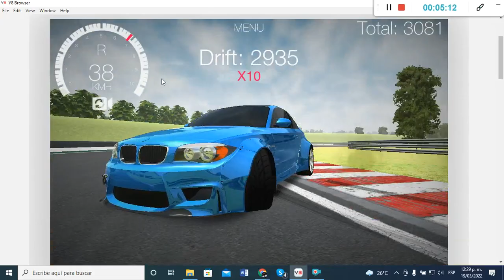Drift Hunters (BMW)